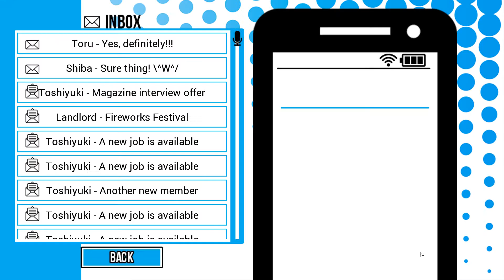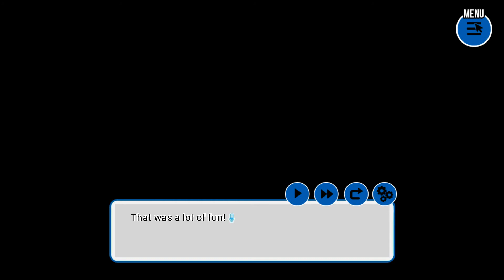Seiyuu Danshi - [155/221] - [Shiba route: July - Part 3 - PG-13] - English Playthrough